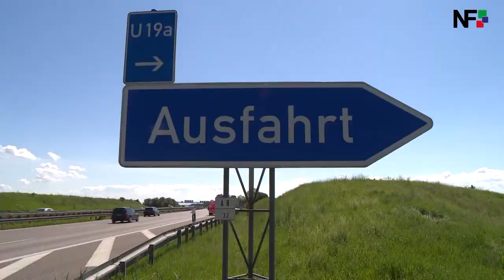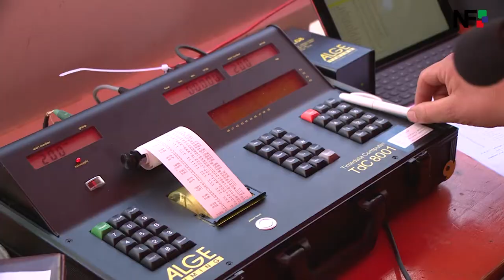22.05.2017 – Die Meldungen des Tages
Unsere Themen vom Tag:
- 7. Weilheimer Käsemarkt
- Verkehrsunfall mit Fahrzeugueberschlag auf der A8 bei Neuhausen
- Alpin Slalom Weltcup 2017 in Lenningen
- Pkw brannte auf Supermarktparkplatz in Wernau
- Schwerer Auffahrunfall fordert 5 Verletzte bei Neuhausen